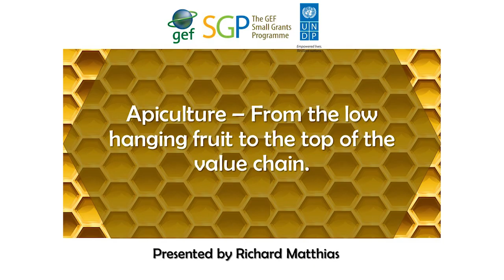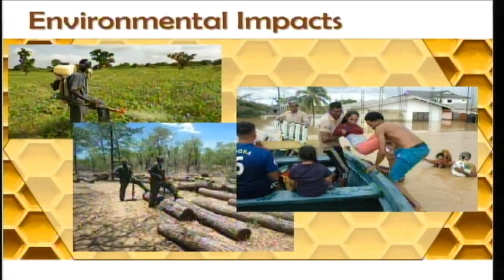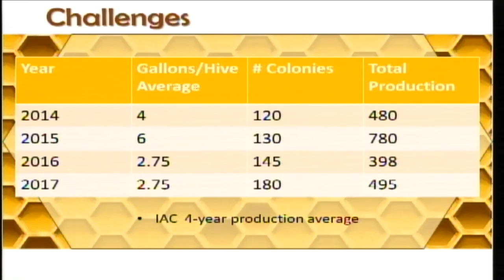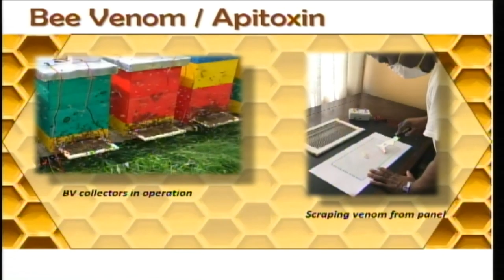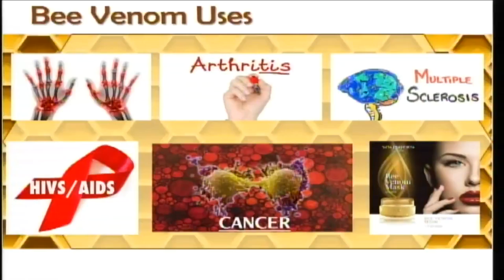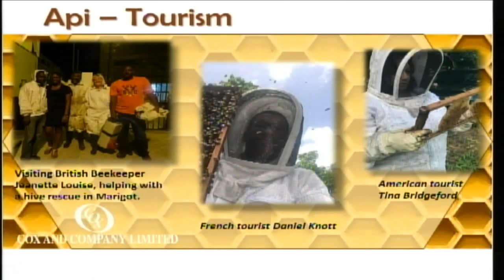Apiculture – From the Low Hanging Fruit to the top of the Value Chain (Mr. Richard Mathias)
Saint Lucia Knowledge Fair 2019

GEF-UNDP SGP (5): This is the fifth in a series of nine Tec Talks, which formed part of the first Global Environment Facility-United Nations Development Programme Small Grants Programme’s Knowledge Fair titled From the Soil and Water to the Palate - A Healthy Journey. It was held at the Castries City Hall in Castries Saint Lucia on 11th December 2019.